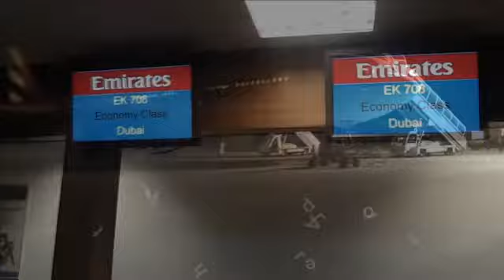From Dubai to Seychelles- Episode 5 (Final)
It is Episode 5, not 3..sorry for this mistake :-)